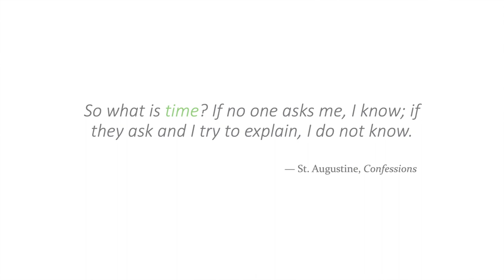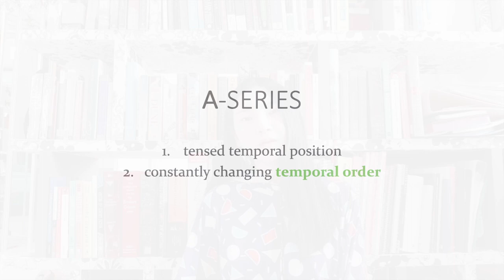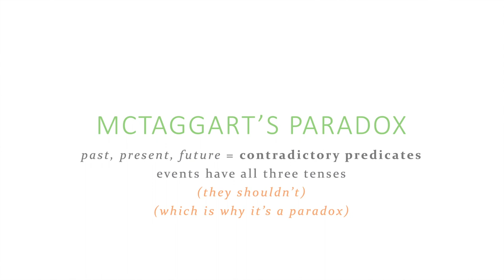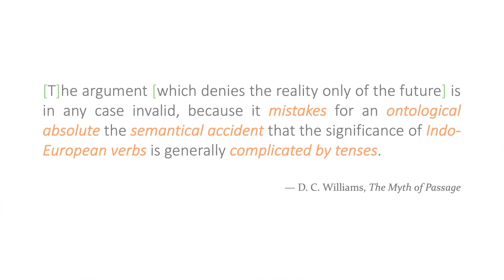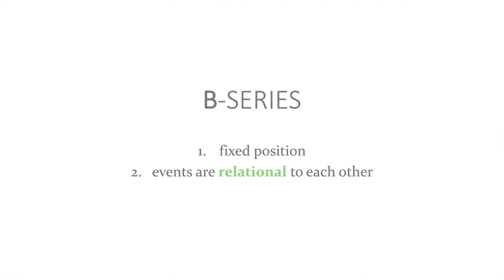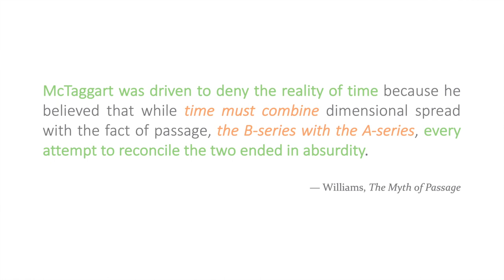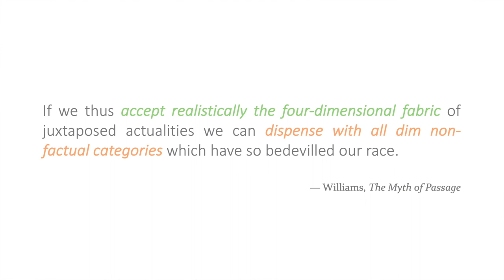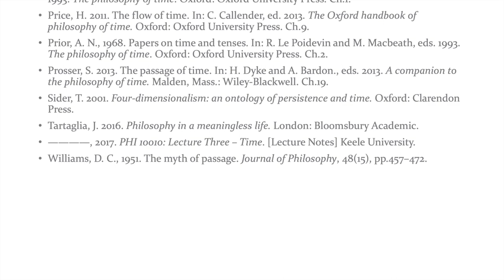WHAT IS TIME? | A-Series, B-Series, McTaggart's Paradox, Fourth Dimension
Does time pass? Does it not pass? Is it real?